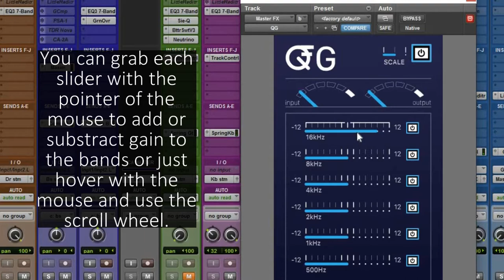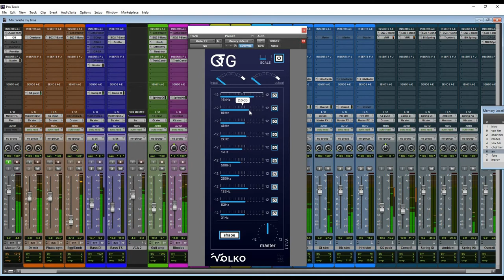Volko Audio QG (API 560)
In this second video we take a closer look at the Volko Audio QG vintage American console 10 band graphic equalizer plug-in which recreates the legendary API 560 Vintage American Console Equalizer.

The QG plug-in is a ten-band fixed frequency graphic equalizer divided into one octave increments. The center frequencies of each band are set at 31Hz, 63Hz, 125Hz, 250Hz, 500Hz, 1kHz, 2kHz, 4kHz, 8kHz and 16kHz. The amount of boost or attenuation is continuously variable from -12 dB to 12 dB on all bands.

Features
-Extremely High Processing Efficiency.
-Proportional Q” narrows filter bandwidth.
-Proprietary topology which is optimized for low latency, low noise and high dynamic range.
-Built-in reference-quality upsampling algorithm which can be enabled at sampling frequencies 44.1 kHz and 48 kHz to achieve bell shape symmetry at high frequencies.
-Supports sampling frequencies up to 384 kHz.
-Clickless parameter update.

System Requirements
-40 MB free hard disk space
-Windows 7 or newer, 32-bit (x86) or 64-bit (x64) processor with 2GB RAM
-Mac OS X 10.7 or higher, Intel Processor with 2GB RAM
-Display capable of 1024x768
-VST, VST3, AU or AAX compatible host program
-ASIO supporting sound card (recommended)